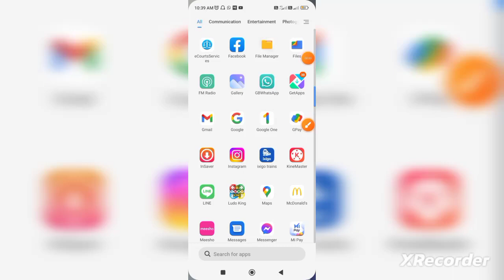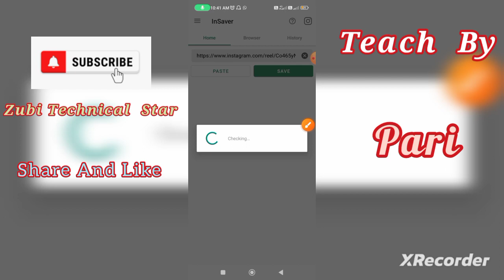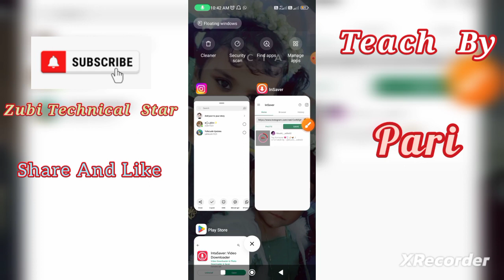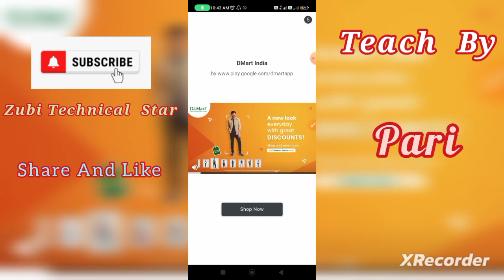Instagram reels video download kaise kare | How to download instagram reels and video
In this video we will tell you how to download real send video of instagram. By watching this video, you will easily download the videos of Instagram If you like our video, then subscribe to zubii technical star YouTube channel and don't forget to like comment

 whatsapp facebook twitter anything like this

zubiii instagram id

zubii1523